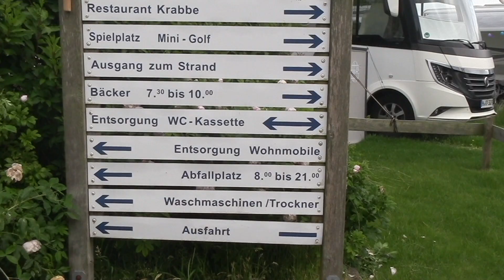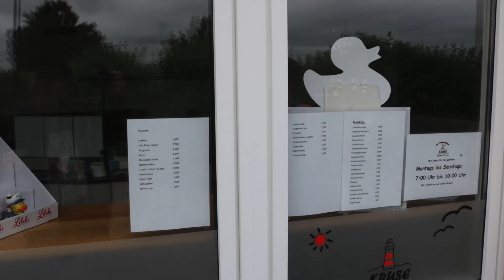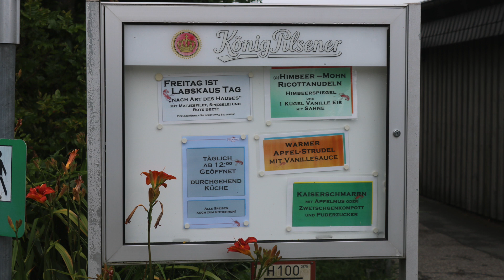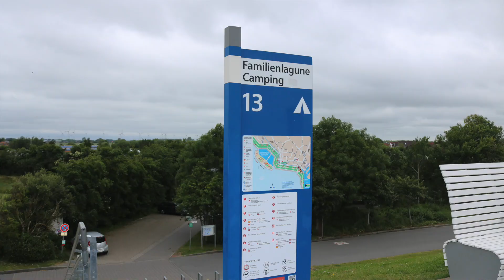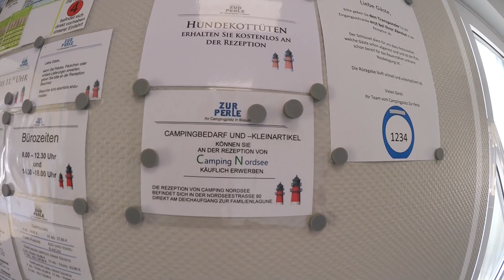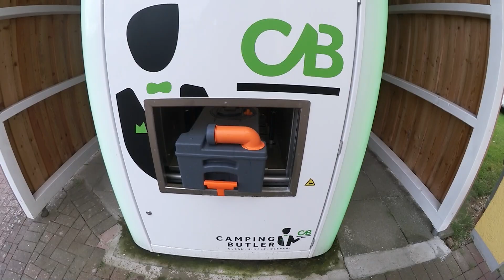Büsum Campinglatz zur Perle, Wohnmobil Vlog vom Platz und Bilder von Strand Hafen von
In dem Bericht geht es um den Campingplatz zur Perle in Büsum, der sich direkt an der Nordseeküste befindet. Der Platz bietet zahlreiche moderne Einrichtungen und Annehmlichkeiten wie zum Beispiel Sanitäranlagen, Strom- und Wasseranschlüsse, einen Supermarkt, ein Restaurant, einen Spielplatz, sowie einen direkten Zugang zum Strand. Hier können Urlauber inmitten der malerischen Küstenlandschaft entspannen und die frische Nordseeluft genießen.
In der Region gibt es zahlreiche touristische Highlights zu entdecken. So bietet sich zum Beispiel ein Ausflug zum nahegelegenen Nationalpark Wattenmeer an, der zum UNESCO-Weltnaturerbe gehört. Hier können Besucher die einzigartige Landschaft mit ihren zahlreichen Tier- und Pflanzenarten erleben.
Auch die Stadt Büsum selbst hat einiges zu bieten. Die nordfriesische Hafenstadt mit ihren knapp 5.000 Einwohnern ist ein beliebtes Ziel für Touristen. Hier gibt es zahlreiche Restaurants, Cafés und Geschäfte, sowie eine Vielzahl an Sehenswürdigkeiten wie zum Beispiel den Leuchtturm, das Museum am Meer oder die St. Clemens-Kirche.
Jedes Jahr kommen zahlreiche Touristen nach Büsum, um die einzigartige Landschaft und die vielen Sehenswürdigkeiten zu erleben. So zählte die Stadt im Jahr 2019 rund 1,2 Millionen Übernachtungen. Acht

Campingplatz "Zur Perle"
Dithmarscher Straße 43
25761 Büsum

Hinweis:
Der Preis bleibt für euch gleich, wir erhalten dadurch allerdings eine kleine Provision von Amazon.
Wie immer haben wir alle Produkte selber gekauft und bezahlt. 🙂

Hier findet Ihr Zubehör, welches wir auf unseren Touren mitnehmen oder in unserem Reisemobil verbaut haben:

unser Navi
unsere Campingstühle
unser Campingtisch Ivalo 2
unser Minibackofen: Omnia
PowerSplit Verlängerungskabel
Ecksteckdose mit USB

Unsere Filmausrüstung:
unsere Canon EOS 750
unsere GoPro
Insta 360 one X2
unsere Drohne
unser Video-Schnittprogramm
Producer: Burkhard Cardu
Kamera:  iphone 11, Panasonic HC x2000, Canon Legria mini
Schnitt: iMovie
Zeichnung: Anke Heusing
Fotomaterial: Burkhard Huber
Aufnahme Februar 2022
Zeichnung Anke Heusing
Auftrag

Danke, an die Mitarbeiter für Ihren freundlichen Service bei unserem Besuch.
Impressum: V.I.S.d.P.:
Burkhard Huber-Cardu
Hammestr. 33
28876 Oyten